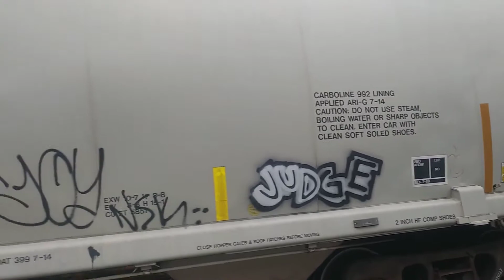Q258 passing Q410 in West Park NY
I uploaded another video that was a 4 engine in West Park NY and a auto hauler went by its not that great of a shot but at least i still got it